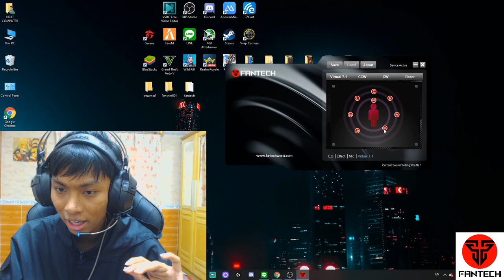Free Fire ใช้ชื่อ CGGG ครั้งสุดท้ายเกมสุดท้าย กับแรงค์แกรนมาสเตอร์ 30 คิว อย่างมัน!!